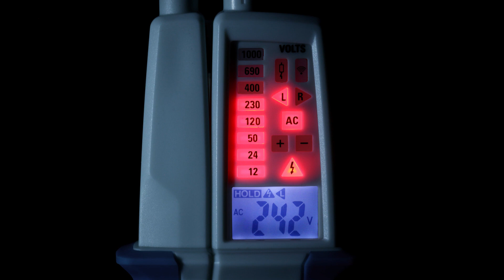PeakTech 1096 AC/DC Voltage Tester with RCD-Test and Dual-display - Deutsch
PeakTech® 1096

The PeakTech 1096 is a new development for fast and uncomplicated voltage measurements as a two-pole voltage tester with digital LCD display and additional LED display of the current voltage values.

This model has been tested by TÜV / GS for special user safety and has an easy-to-read LCD display with backlight for precise display of the voltage or resistance measurement. Furthermore, a continuity test is integrated, which reacts immediately when both test probes are connected to a voltage-free conductor and, in addition to a red LED, also emits a loud, acoustic signal.

A single phase test or a direction of rotation display for 3-phase systems are already integrated in this model. Residual current test switches (RCDs) can be triggered using the integrated test button and can therefore be quickly checked for function.

The backlight of the LCD display and the integrated LED flashlight can be switched on and off separately.
Due to this multitude of functions, this handy measuring device is ideally suited for daily use for testing, maintenance and new installation of electrical systems in trade and industry.